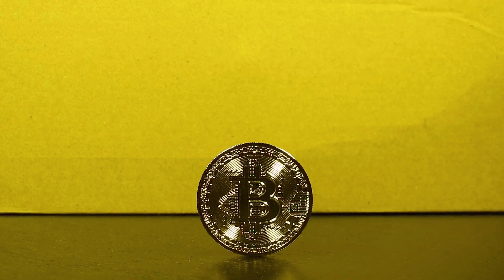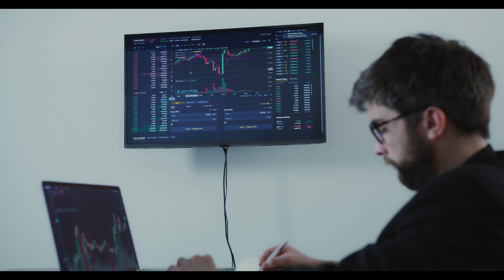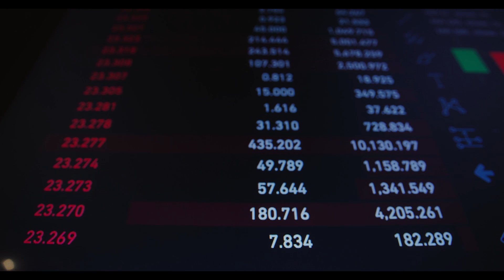WSM AFTER THIS UPDATE WILL X7000?? - Wall Street Memes PRICE PREDICTION 2023-2024